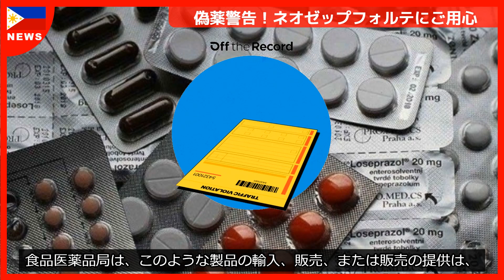[フィリピン] マニラ、ケソンシティ、マカティの最新ニュースのまとめ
マニラの食品医薬品局は、風邪の市販薬の偽物に対して、一般の方々に使用および購入を控えるよう警告しています。

ケソンシティのビサヤアベニューにあるガソリンスタンドは、昨日、ガス漏れがあったとの報告を受けて閉鎖されました。

マカティ市政府は、今年最も優れたバランガイ反薬物乱用委員会を有するとして、バランガイ・ポブラシオンに50万ペソの現金報奨金を授与しました。